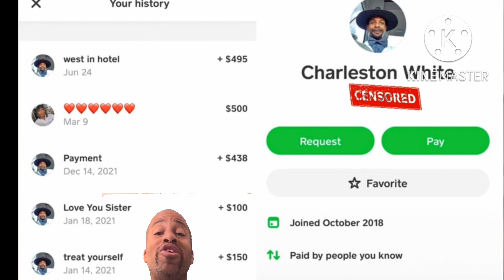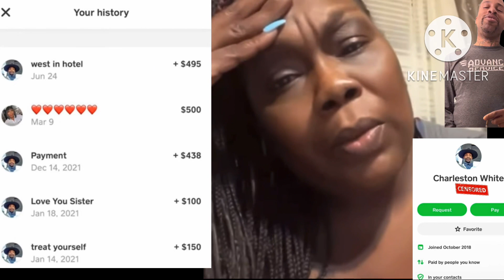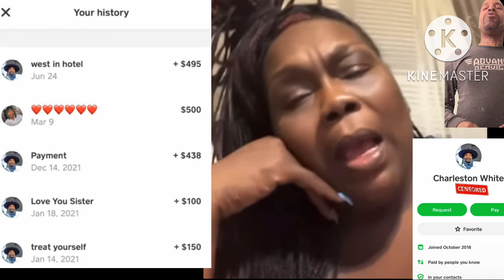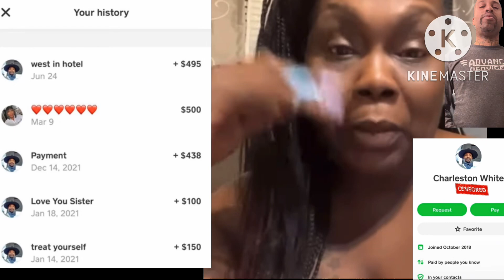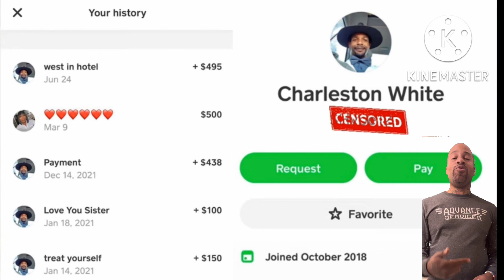FBG DUCK MOM RESPONDS TO CHARLESTON WHITE AFTER HE PULLS GUN OUT ON INTERVIEWER! SHOWS RECIEPTS $$$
FBG DUCK MOM CLAIMS TO HAVE PRODUCED RECEIPTS SHOWING THAT SHE PAID CHARLESTON WHITE OVER A THOUSAND DOLLARS AFTER CHARLESTON LENT HER MONEY FOR HER CAR NOTE!